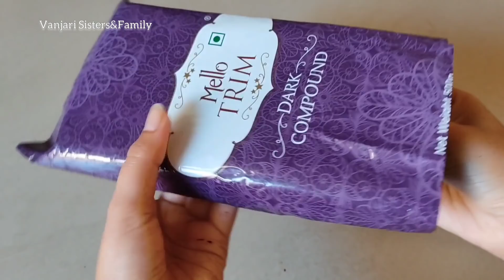Dark Compound Chocolate बद्दल तुमच्या सर्व प्रश्नांची उत्तरे👍| डार्क कंपाऊंड चॉकलेटची माहिती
Hi friends
Dark compound chocolate बद्दल तुमच्या मनात खूप वेगवेगळ्या शंका होत्या आणि त्या तुम्ही कमेंट्स मधून विचारत होतात. आज त्याच सर्व प्रश्नांची उत्तरे आम्ही घेऊन आलोय.